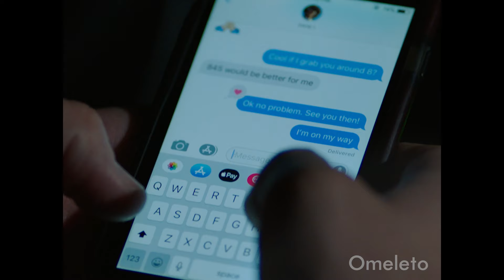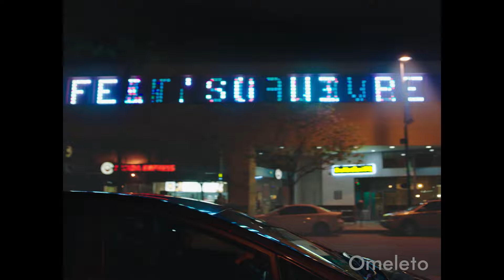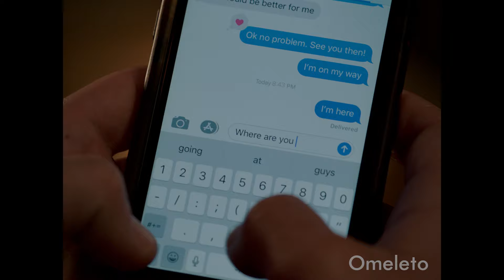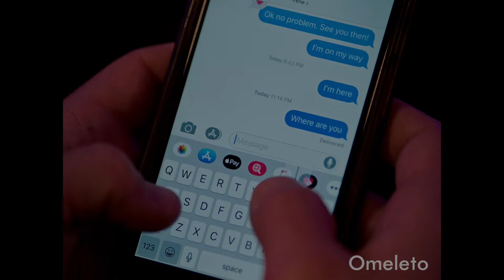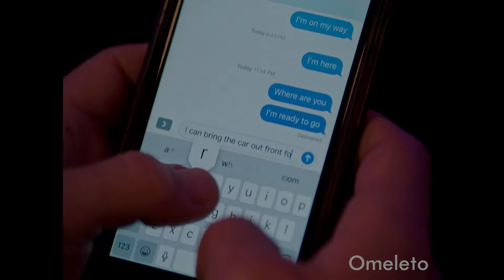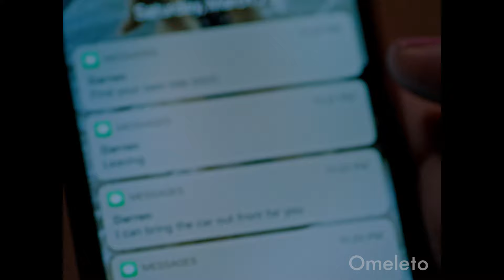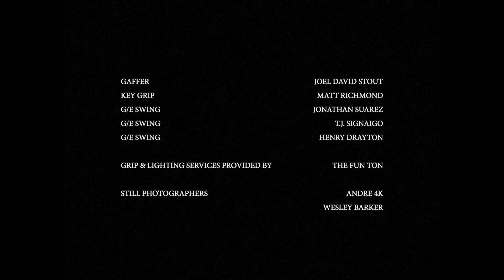TOXIC | Omeleto Drama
A man gives a woman a ride.

TOXIC is used with permission from Mike Manning.

Darren has agreed to give Irene a ride to a birthday party they're attending together. The two met earlier at another birthday party, but Irene doesn't remember him. Darren, though, seems to have a crush on Irene and is excited to have an opportunity to talk to her more.

But as the conversation progresses, Irene subtly fends off Darren's attempts to insinuate himself with her. Their interaction is tense as Darren lashes out, but Irene quickly leaves Darren behind at the bar. Seething from his rejection, Darren attempts to connect with other women, but a small but biting series of rebuffs pushes him to the brink.

Tense and menacing in its intimacy and careful attention, this short drama -- co-written and directed by Mike Manning and co-written by Tom Anderson -- is undeniably topical, but it escapes the traps of being an "issue" film with a deft, complex portrayal of how insecurity and entitlement intertwine with one another to form a toxic combination.

Taking place initially in a car, the storytelling takes advantage of the cloistered setting to set up an atmosphere of sinister claustrophobia, with its noirish visuals and ominous ambient score. It builds up the suspense early on, creating a dramatic tension whose fulcrum is constructed less on surprise and more on dread: how will Darren act out, especially as Irene continually distances herself from him and he reveals his character more fully?

The action, though, progresses in an unexpected way, which is a testament to its solid writing, which consistently makes choices that are true to the characters. The cast is excellent overall, led by Academy Award nominee Keisha Castle-Hughes as Irene. (Castle-Hughes is also a co-producer on the film.) Actor John Bain as Darren, though, has the tricky emotional arc of portraying Darren, nailing both his grating insecurity and the way his anger feeds into a hostile manner.

And yet viewers also see his blind spots, and how his insecurity and entitlement keep him from connecting with anyone around him, much less women. Darren emerges as his own worst enemy, and yet is prone to blaming the world and women around him. As Darren's insecurity and growing irritation seem to spread like a virus in the storyline, he attempts to salvage the night: he hits on other women, gets jostled about the bar and generally deals with a build-up of anger.

What he does with this build-up is the ultimate question in TOXIC, and the ending is perhaps ambiguous on this point, and also undeniably uneasy, especially given the film's small but pointed attention to signs of what is now called "toxic masculinity" in the world around Darren. The ending feels very much like the deep inhale before decisive action. We don't quite know what it is, but we do know Darren is a bomb waiting to go off, both against himself and other people. How and when he will explode is the question, but it feels inevitable -- which in itself is haunting, disquieting and unnerving to consider.